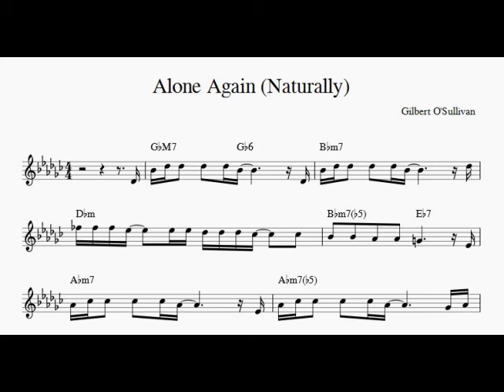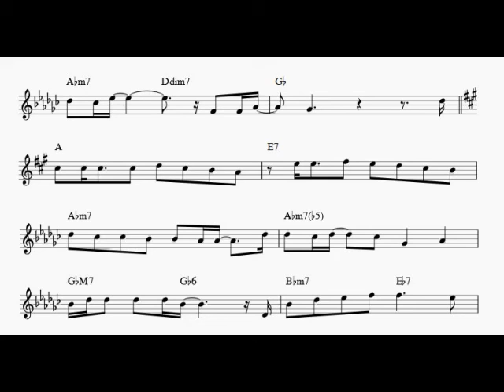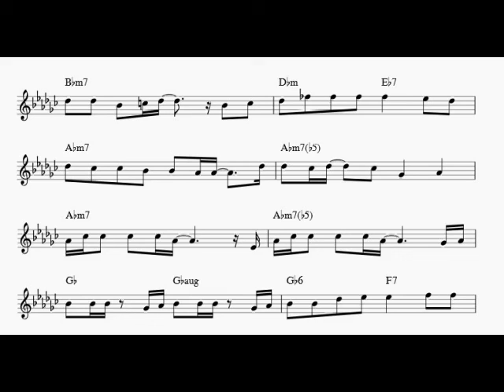Alone Again Naturally